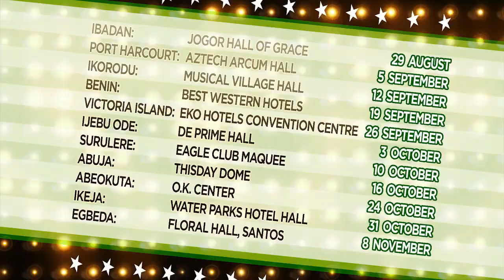Are You Ready for the Glo Slide and Bounce Tour 2015???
Get ready for the Biggest concert tour of 2015, the Glo Slide & Bounce Tour.

THE PARTY IS COMING TO YOU!!!

For a chance to attend:
– Migrate to the Bounce plan by dialing *170*4#
– Use N2,000 or month in a month
– Signify interest by texting ‘Yes’ and preferred location to 30188. E.g. ‘Yes Ibadan’to 30188.
– First 100 to arrive will be welcomed by super stars at the special Meet and Greet session.

Join the conversation on social media with the hashtag GloSlideNBounce2015.